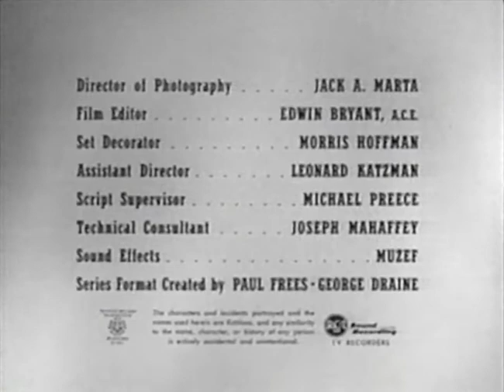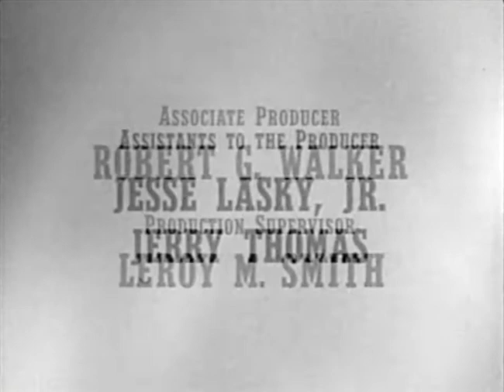Classic TV Theme: Rescue 8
A precursor to Jack Webb's 'Emergency!', this show was filmed before firemen were trained as paramedics. Lots of tricky, physical rescues depicted in the 70+ episodes. The familiar announcer's voice at the beginning is Paul Frees, a versatile voice actor and a force behind the creation of 'Rescue 8'. The martial theme is by Stan Keyawa.